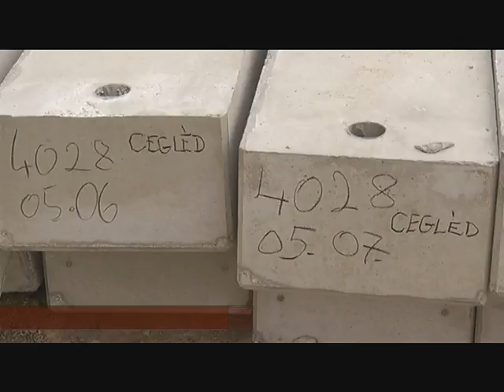Rövid híreink - 2016. május 12. csütörtök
Ezeken túl pedig július 1-től a Szabadság tér körben, a Népkör utca a Szolnoki úttól a Szabadság térig, a Gubody utca a Szent Imre herceg utcától a Kossuth Ferenc utcáig tartó szakaszán is díjkötelessé válik a parkolás. A parkolókhoz 5 db parkoló automatát helyeznek ki, az övezetet tábla fogja jelezni. Az övezet bővítése során, az egy órára eső parkolási díj összege mindenhol 200-ft-ra emelkedik. A fizető parkoló egy zónával folytatja működését, ezért továbbra is bármely automatában váltott szelvény, vagy bérlet - ahogy eddig is - érvényes a fizetőparkoló övezetbe bevont utcák összes parkolójában.

- Kigyulladt és teljes terjedelmében égett egy huszonnégy négyzetméteres melléképület Csemőben, a Pesti úton, szerda délelőtt. Az épületben műszaki cikkeket, berendezési tárgyakat tároltak, ezek a tűzben megsemmisültek. A ceglédi hivatásos tűzoltók két vízsugár segítségével oltották el a lángokat, illetve akadályozták meg a tűz továbbterjedését. Az oltás során egy gázpalackot is kihoztak az egységek az égő épületből. A palackot közvetlen hő terhelés nem érte.

-  Látványos szakaszába ért a judo csarnok építése. Az eredeti tervek szerint már nyárra szeretnék befejezni az építkezést. Az épület összesen négy küzdőteret, nézőteret, konditermet, wellness részleget, öltözőket, valamint az előcsarnokot foglalja majd magában. A judo csarnok felépítéséhez a telek közművesítésével járult hozzá az önkormányzat. Maga a csarnok a judo szövetség létesítmény fejlesztési keretéből valósul meg, 460 millió forintot fordítanak rá. Ez lesz a szövetség legnagyobb fejlesztési beruházása. Szintén a szövetség vállalta a csarnok sportoláshoz szükséges eszközeinek beszerzését. Ez a judo csarnok nem csak az olimpiára készülő válogatottaknak és  az élsportolóknak a felkészülését fogja szolgálni, hanem reményei szerint az az összes ceglédi kisdiáknak, óvodásnak, illetve Cegléd környéki gyerekeknek a judo oktatásában  is szerepet fog játszani.